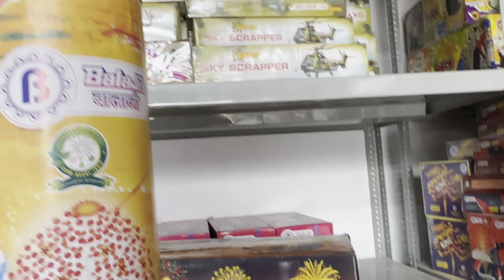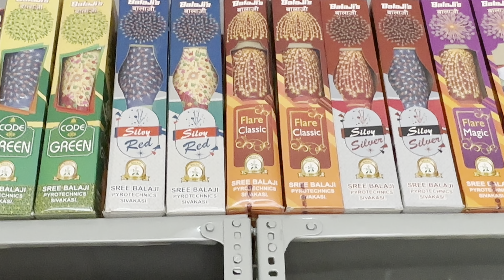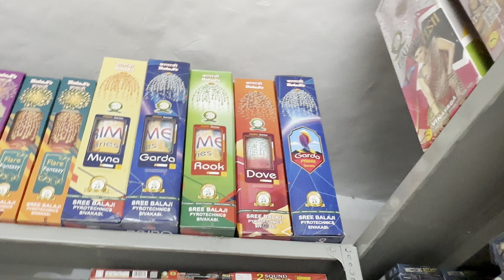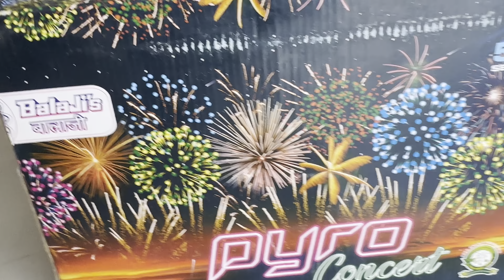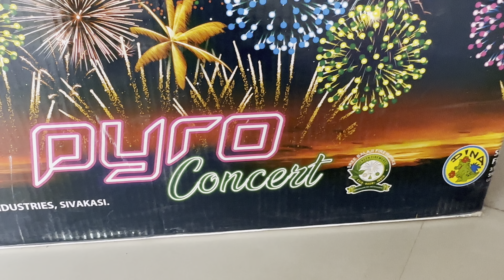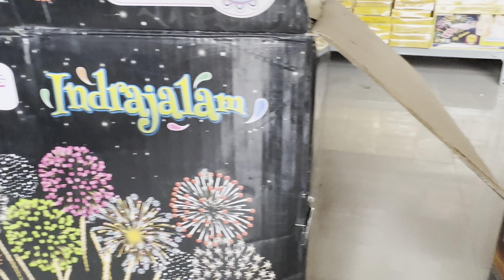BalaJi Big To Biggest Multi Shots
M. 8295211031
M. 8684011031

Map location